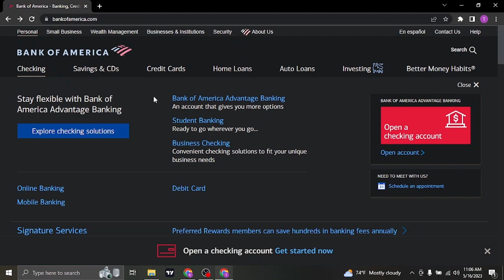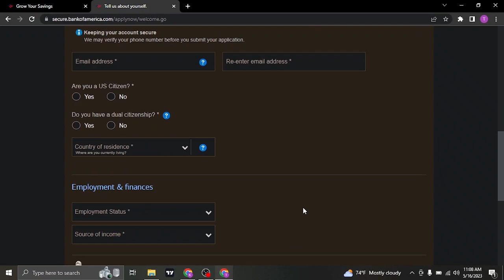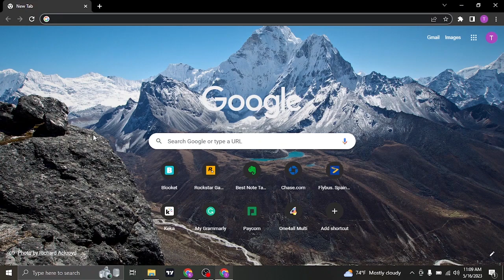How To Open Bank Of America Account Online (2023)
This video walks you through the step by step process of how to open bank of america account online 2023. Watch the video till the end and learn the steps in detail on how to make your bank account on bank of america.